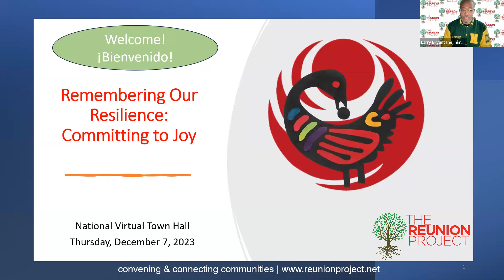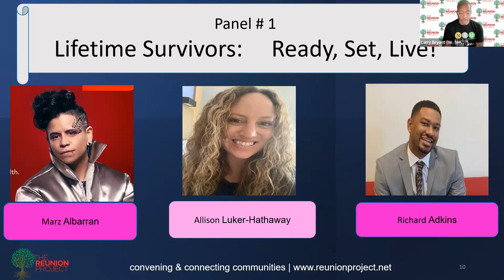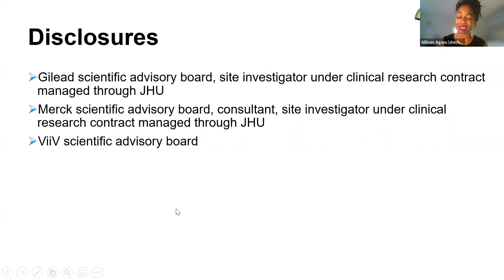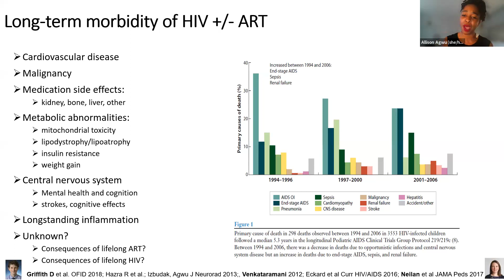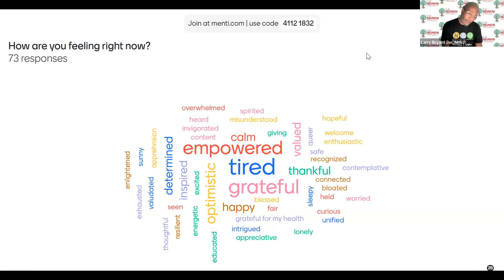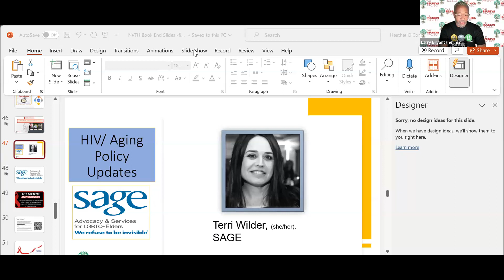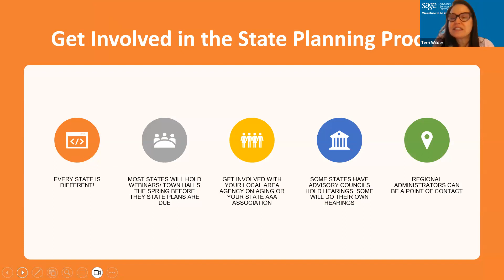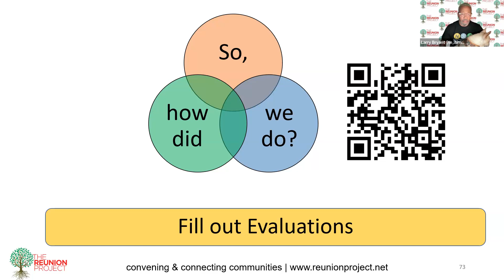Remembering Our Resilience: Committing to Joy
This National Virtual Town Hall will feature keynote speaker Allison Agwu, MD's presentation on "HIV and Aging Across the Lifespan". The Town Hall will also feature a presentation on "HIV/Aging Policy Updates" with Terri Wilder, SAGE. Also featured will be two panels, "Lifetime Survivors: Ready, Set, Live" and "Guys Like Us: Trans Masculinity & Aging".